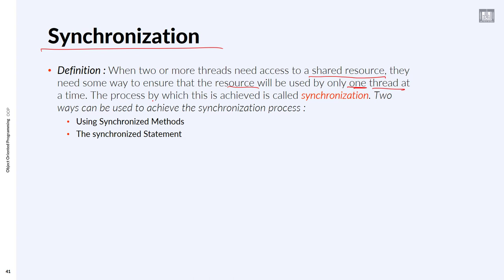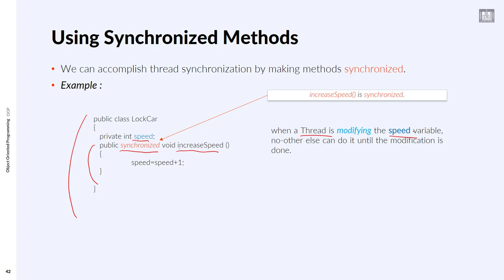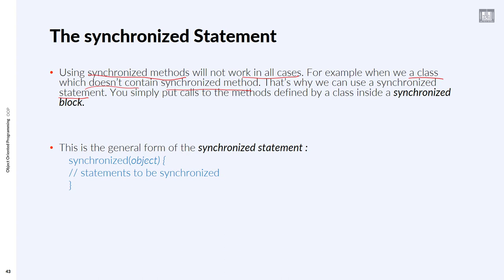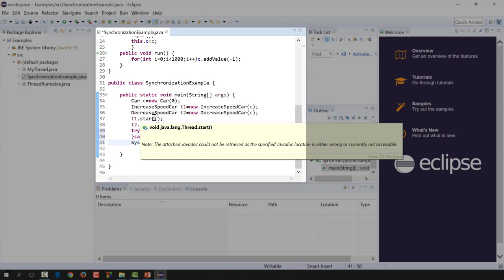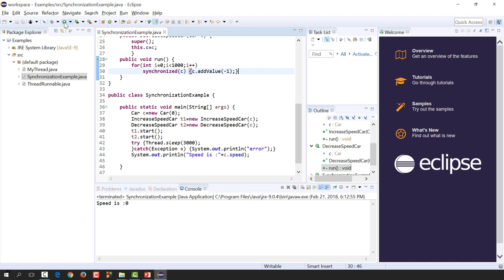Object Oriented Programming (JAVA) | C2-L4 | Thread synchronisation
الوحدة : 2 - الدرس 4 : Thread synchronisation
Explain the concept of  synchronization for multithreading